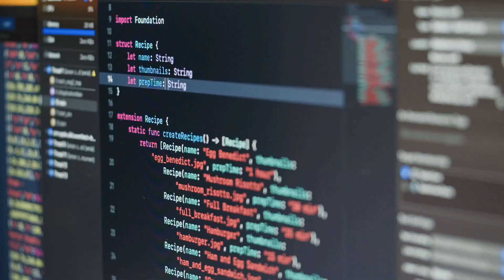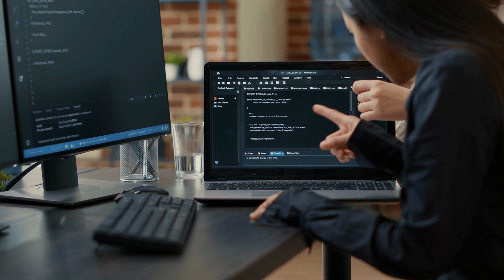Generative AI Impact on Code Generation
Discover how generative AI transforms programming beyond code generation. From automating tasks to boosting creativity, AI shapes the future of software development.